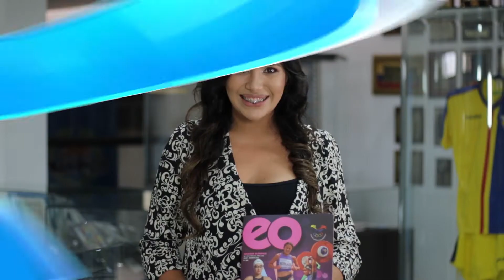Programa EO 16 septiembre 2017 Segundo Bloque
- Lucía Yépez ganó una medalla de bronce en el Mundial Juvenil de Lucha categoría 46 kg.
- Delegación del Comité Olímpico Ecuatoriano visitó Santa Martha previo a la participación de Ecuador en los Juegos Bolivarianos 2017.